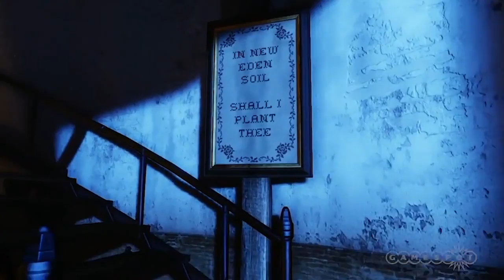Rebuilding Bioshock's Past with Irrational Games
Irrational Games sheds light on the development of Bioshock Infinite: Burial at Sea, and the challenge of recreating the world of the original Bioshock.

Follow BioShock: Infinite at GameSpot.com!